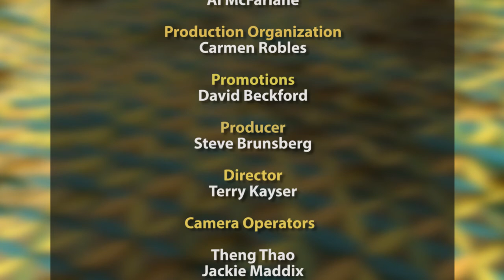Conversations with Al Mcfarlane: Elsa Vega Perez, Dr. Inell Rosario, Deneane Richberg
video info goes here